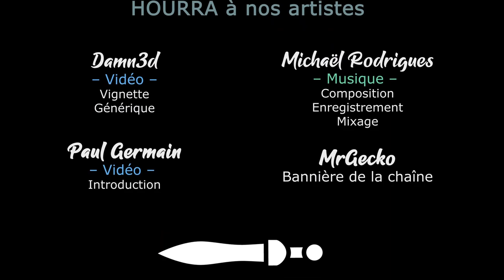#24 - Le cimetière hanté 1ere partie - LEGENDAIRE - SHADOW GAMBIT [FR]